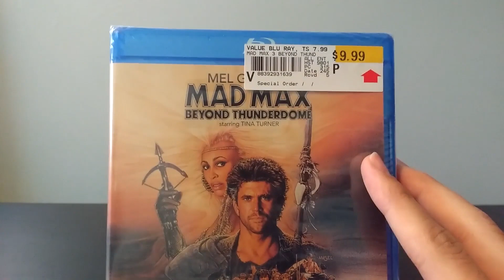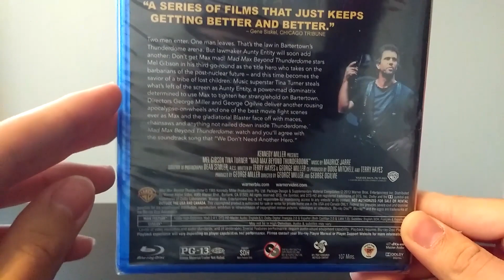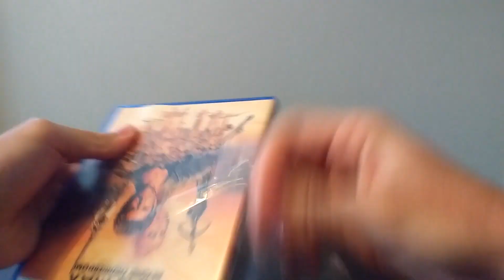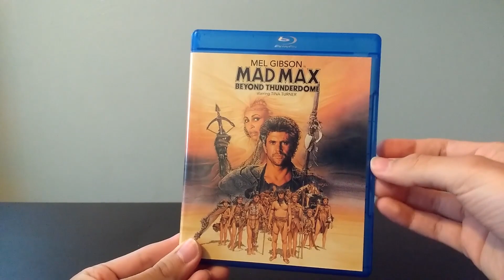Mad Max: Beyond Thunderdome Blu-ray Unboxing (One Shot)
Today I unbox the third movie in the Mad Max movie series: Beyond Thunderdome. It's been a while since I've seen this movie, but from what I remember, it's pretty fun. I also give my thoughts on the Sonic the Hedgehog movie. Sorry I've been AFK for a while, I'll get back on track soon!

New videos to be posted soon!

Music Featured in Video:

Coconut performed by Ghost'N'Ghost

Buy this movie from Google or YouTube.